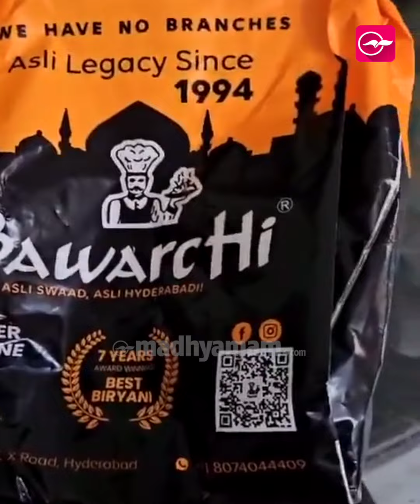സൊമാറ്റോയില്‍ വാങ്ങിയ ചിക്കൻ ബിരിയാണിയില്‍ ചത്ത പല്ലി | Viral | Zomato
സൊമാറ്റോയില്‍ വാങ്ങിയ ചിക്കൻ ബിരിയാണിയില്‍ നിന്ന് ചത്ത പല്ലി

Zomato Hyderabad biriyani